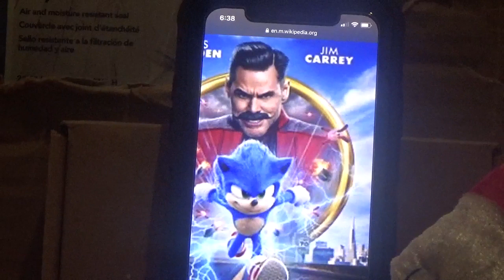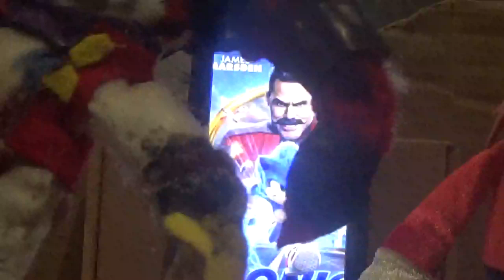Reala review Sonic Movie with Dr Eggman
hello I am your worst nightmare reala the nightmaren I am back to do a new video review of a sonic movie review with dr egg man this video is not for kid please subscribe